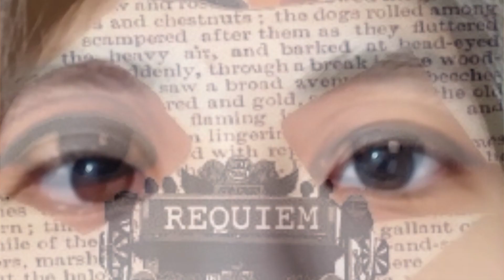Final Plate: e c h o . . .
a cheers

to the wounds I've healed and continue to heal.
to finding the identity that was concealed.
to the fluidity and unpredictability of life.
to the advocacies I will continue to fight for.
to the future goals I hope to achieve.
to gaining more strength and control over myself.

a cheers to the journey I had and yet to go through.

e c h o . . .
a self portrait
by: Marielle San Pedro

Art Movements:
Neo-Dada
Symbolism
Performance Art